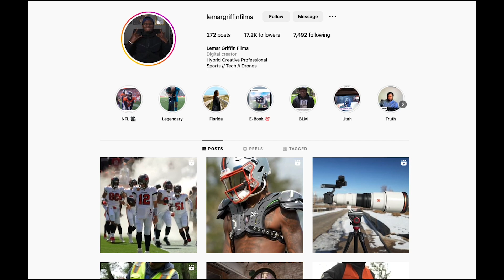Lemar Griffin gets a custom SpeedFlex Helmet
In this video, Steve will build a special SpeedFlex helmet for content creator, Lemar Griffin. Lemar runs a platform for camera buffs called Hybrid Creative Pro. This helmet will help promote the Lemar and his boot camp as he travels the country. Check him out!

ABOUT OUR CHANNEL:
Video topics include custom helmet builds, NFL & NCAA helmets, facemask options, installation how to's, visors and new products for football helmets in general. Top brands we discuss include Riddell, Schutt, Xenith, Vicis, SHOC, Under Armour, Oakley, Nike, Adidas, SportStar, Zuti Facemasks, 3D Bumpers and more.